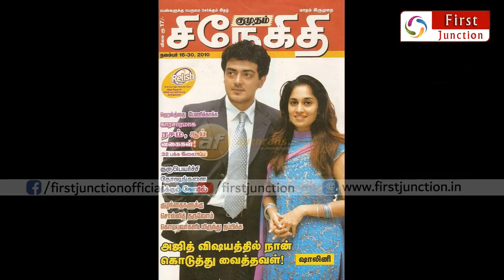ஷாலினியிடம் குடுத்த வாக்கை இன்றுவரை கடைபிடித்து வரும் அஜித் | ajith shalini love valentines day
ஷாலினியிடம் குடுத்த வாக்கை இன்றுவரை கடைபிடித்து வரும் அஜித் | ajith shalini love happy valentines day lovers day feb 14 2020